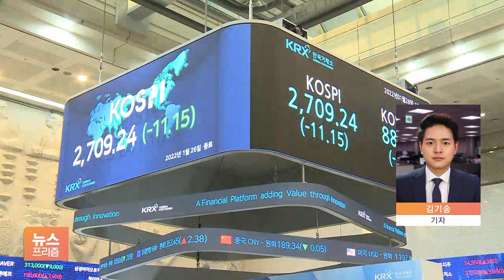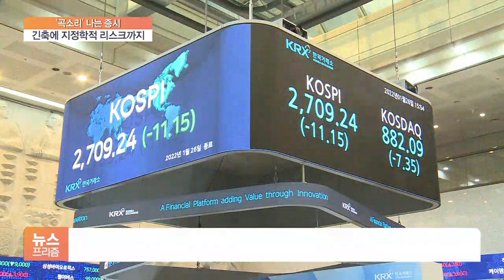하락, 상승, 또 다시 하락…살얼음판 롤러코스터에 불안감 ‘고조’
[앵커]

국내 증시가 방향성을 잃고 롤러코스터를 탔습니다.

오전 오후 내내 오르락 내리락을 거듭했는데 하루 앞으로 다가온 미 연준의 FOMC 회의 경계감에 결국 4거래일 내리 하락했습니다.

불안감은 더 짙어지고 있습니다.

김기송 기자와 자세히 알아봅니다.

오늘(26일) 증시 상황은 '어지럽다'는 말이 딱 맞겠는데 정신을 못 차릴 정도였죠?

[기자]

그렇습니다.